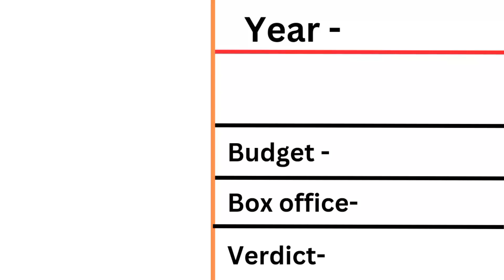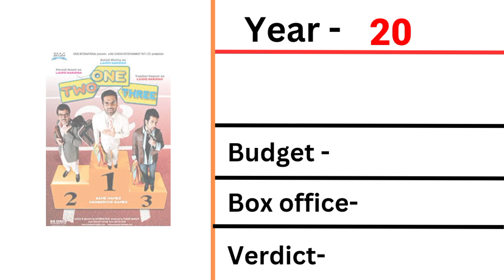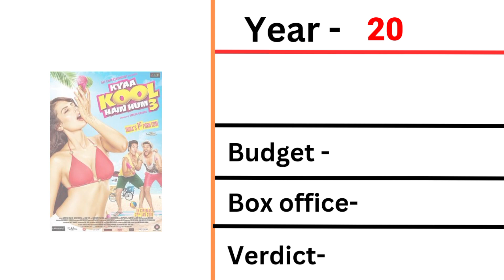Tusshar kapoor 2001-2022 all movie List | Tusshar kapoor best movies | HIT OR FLOP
Tusshar kapoor 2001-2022 all movie List | Tusshar kapoor best movies